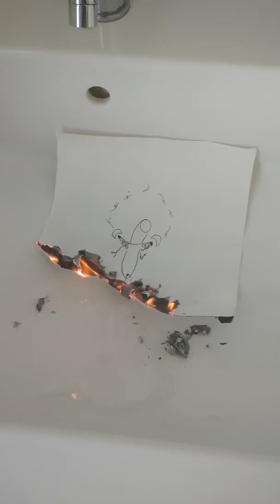Stick Elegy, titled after a poem by Terrance Hayes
Drawing by Matty Davis "Dancer"